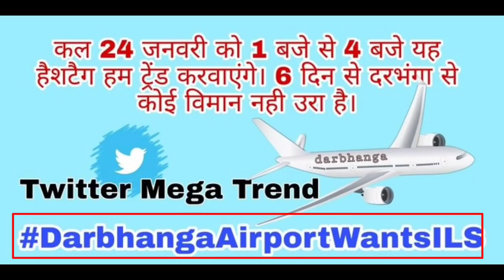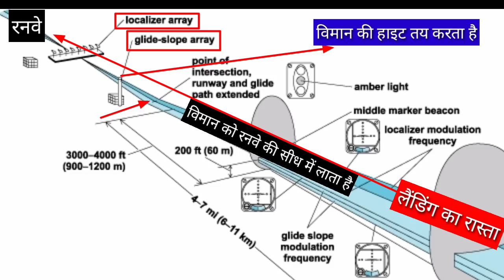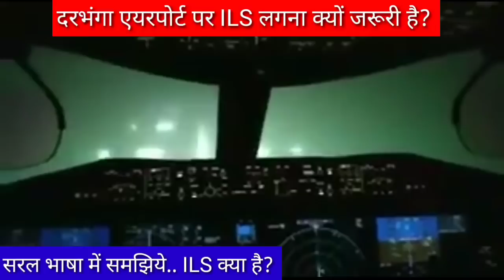दरभंगा एयरपोर्ट पर ILS जरूरी darbhanga airport needs ILS